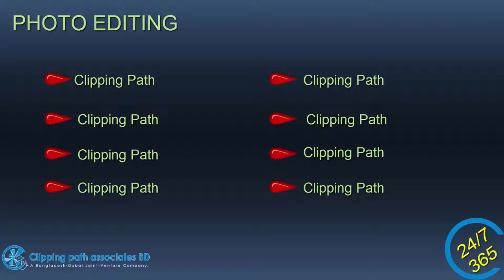CPAB corporate Profile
Clipping paths Associates bd is a one stop solution for photo editing.
Its a trial video.